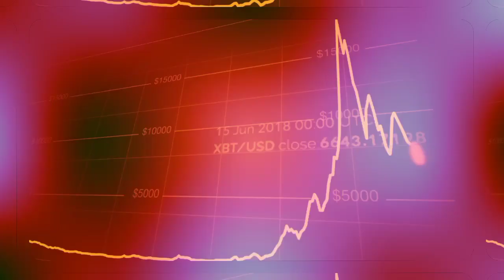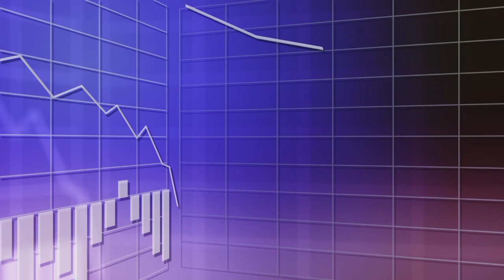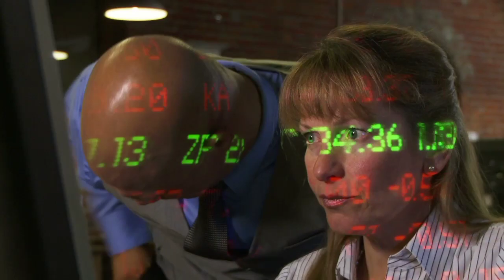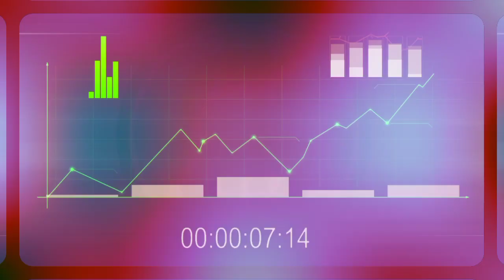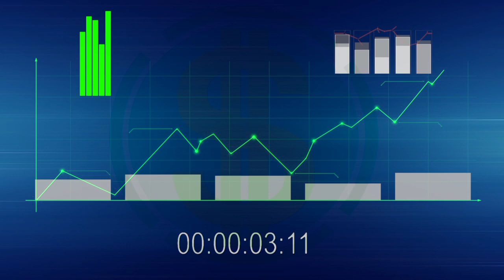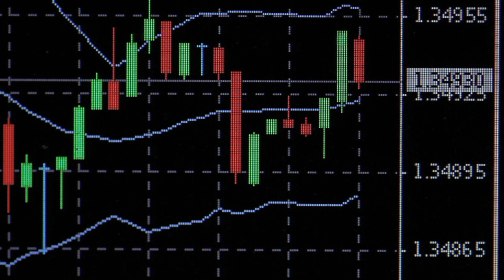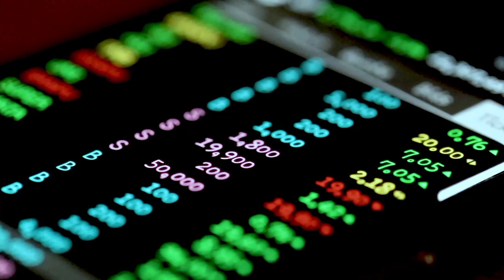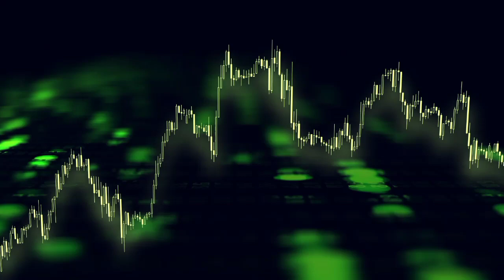MILLIONAIRE ANNOUNCED SHIBA WILL REACH $0.30! SHIBA INU COIN NEWS TODAY - PRICE PREDICTION UPDATED